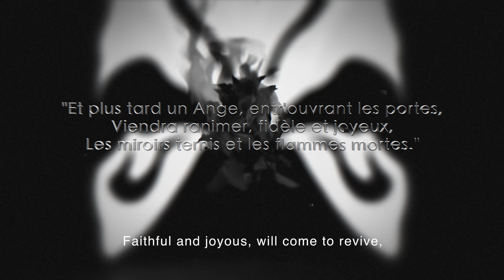La Grâce, La Beauté, La Mort (Fashion Film)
Synopsis: An art-house fashion film describing the close relationship that exists between Grace (Elegance), Beauty and Death -characterized by 3 fashion models- and represented in several surreal and dark tableaux.

Jefi Fashion and Provoke Films present | a film by Ciro Ayala | "La Grâce, La Beauté, La Mort" (Grace, Beauty, Death) | Fashion Models: Jullian Liu and 周濃 | Fashion Design by Jefi Kao and Sony J | Key Make Up by Jefi Kao | CGI VFX by Provoke Films | 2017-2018